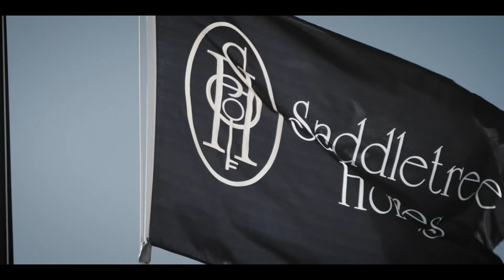Saddletree Homes - Our Story